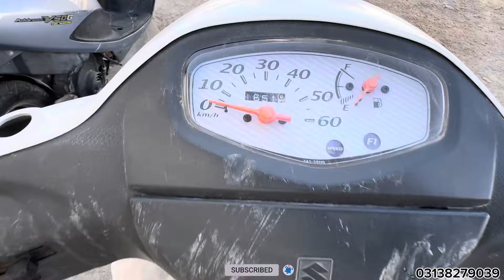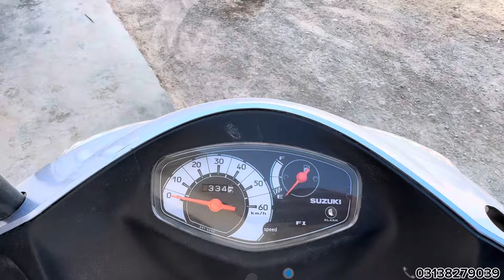NCP sports bikes , scooters | motorcycle | non custom paid bikes 650cc,1000cc | NCP bikes Quetta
Sports bike And others bikes are available